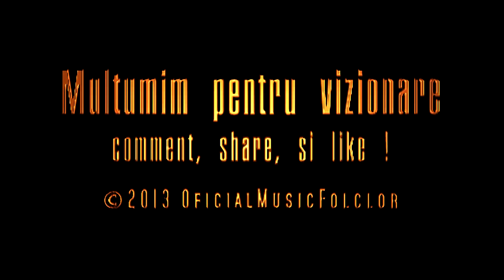Braila, si Orchestra Lautarii